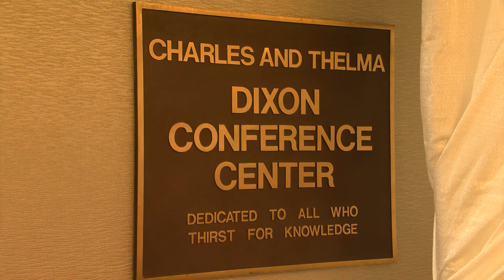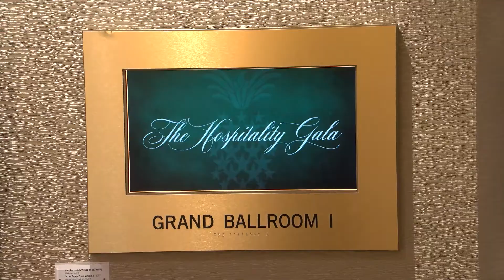Auburn University Hotel and College of Human Sciences host 29th Annual Hospitality Gala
Reporter: Joe Champagne